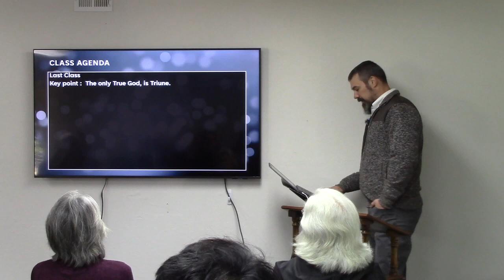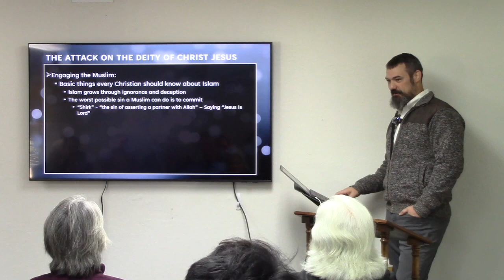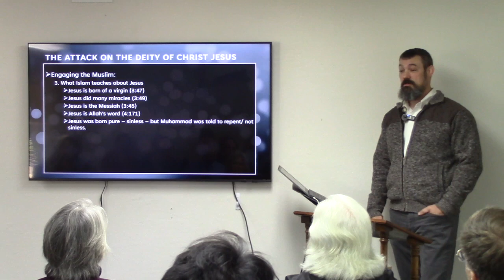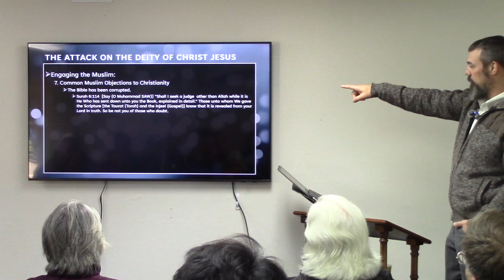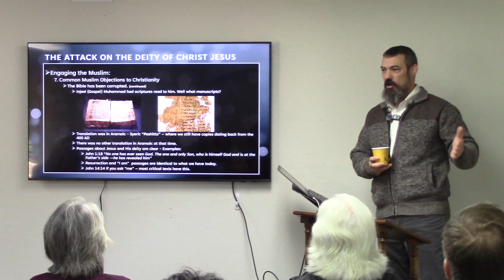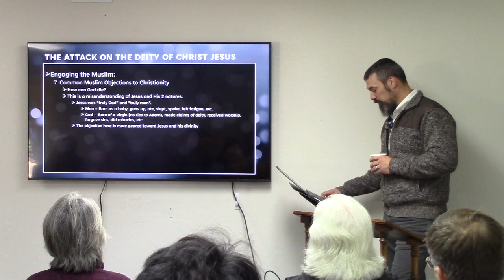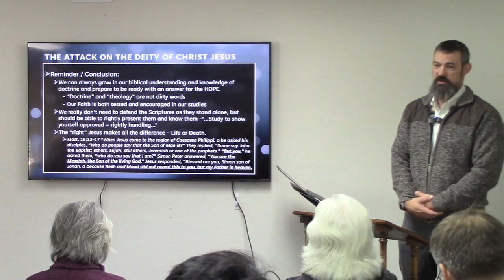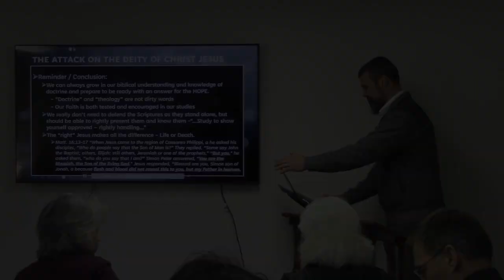Deity of Christ | November 10, 2024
We are grateful for your generous giving and prayers!

Teaching by Adam Albright